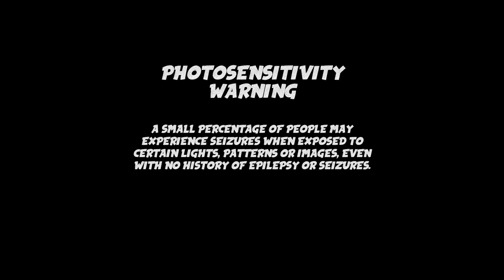Teenage Mutant Ninja Turtles: Mutants Unleashed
Teenage Mutant Ninja Turtles: Mutants Unleashed is a 2024 platform beat 'em up video game developed by Aheartfulofgames and published by Outright Games. The story is set in the universe of the film Teenage Mutant Ninja Turtles: Mutant Mayhem and takes place shortly after the film's events.